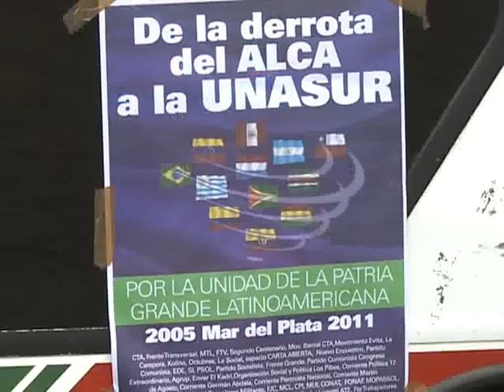Militantes viajan a Mar del Plata por sexto aniversario del rechazo al ALCA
Militantes populares y representantes políticos se congregaron este mediodía frente a la Facultad de Ingenieria de la UBA, desde donde partieron hacia la ciudad de Mar del Plata, para conmemorar el sexto aniversario de la Cumbre de las Américas en las que se rechazó la constitución del Area de Libre Comercio de las Américas (ALCA).

Respecto del encuentro que se realizará en la ciudad balnearia, el secretario general de la CTA, Hugo Yasky, destacó que servirá para "conmemorar el sexto aniversario de ese histórico momento, en el que se comenzó a construir la unidad de América Latina y del Caribe".

Al dirigirse a los militantes, Yasky afirmó que "no basta con haberle dicho que no al ALCA, porque hay que avanzar en la unidad de la UNASUR", y señaló que en la reunión del G-20, en la ciudad francesa de Cannes, "se sigue discutiendo el ajuste, la política del FMI cómo única salida".

Por su parte, el diputado nacional Edgardo Depetri recordó la cumbre de Mar del Plata como "la decisión política más importante de los gobiernos latinoamericanos".